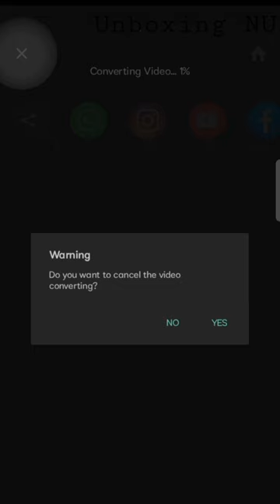how to edit video in InShot app